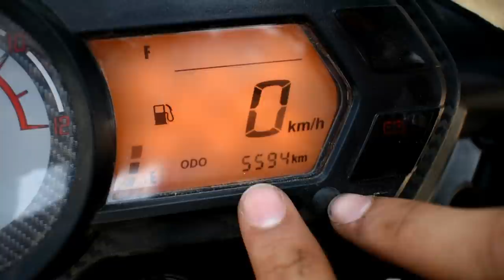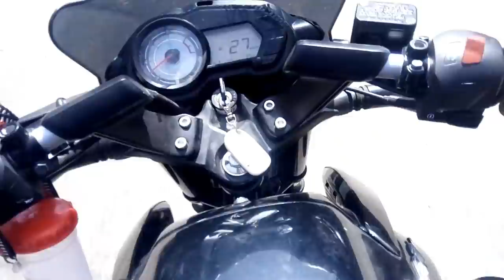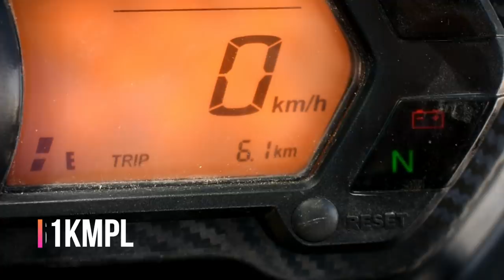The All New Pulsar 135 LS Mileage Test 2018